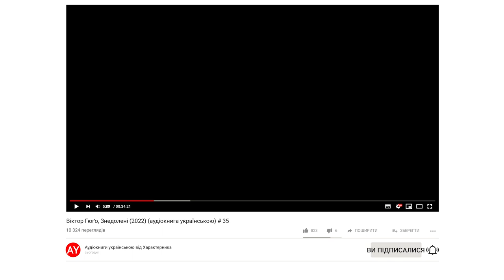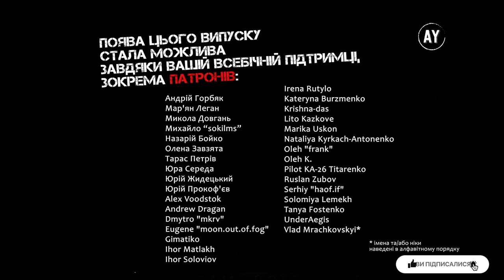Віктор Гюґо, Знедолені (2022) (аудіокнига українською) # 35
Наперед дякую!⚠️

КНИГА 3. ЗДІЙСНЕННЯ ОБІЦЯНКИ, ДАНОЇ МЕРТВІЙ
00:00 - Розділ I. ПИТАННЯ ПРО ВОДУ В МОНФЕРМЕЙЛІ
09:40 - Розділ II. ДВА ЗАКІНЧЕНІ ПОРТРЕТИ
24:25 - Розділ III. ЛЮДЯМ ТРЕБА ВИНА, А КОНЯМ ВОДИ
30:06 - Розділ IV. НА СЦЕНУ З’ЯВЛЯЄТЬСЯ ЛЯЛЬКА